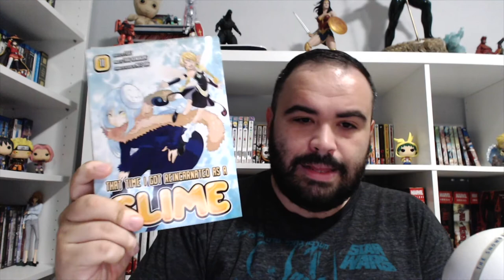Geek Holiday Haul Part One 2019 | Anime, Comics and Manga!